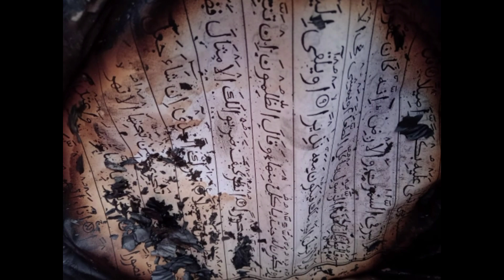ঘরের সব কেছু পুরে ছারখার কিন্ত কুরআনের একটি আয়াত পুরে না,, সুবহানাল্লাহ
Village Life sahadat